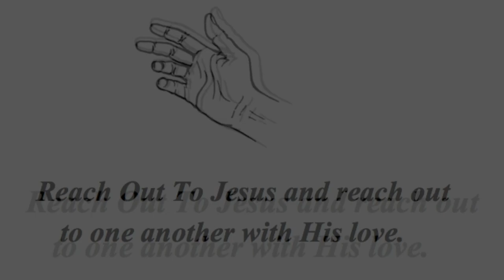Matthew 1 ~ "The King's Birth"